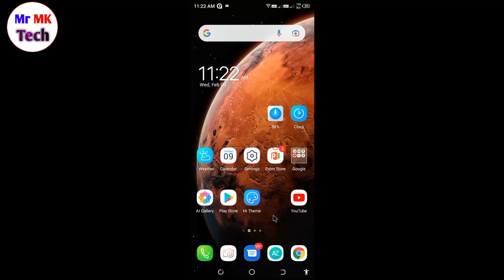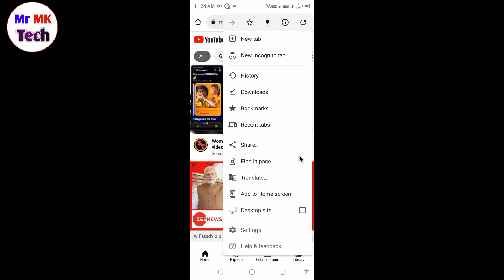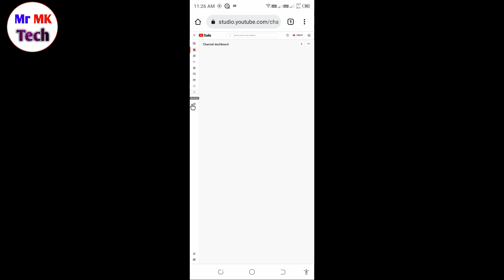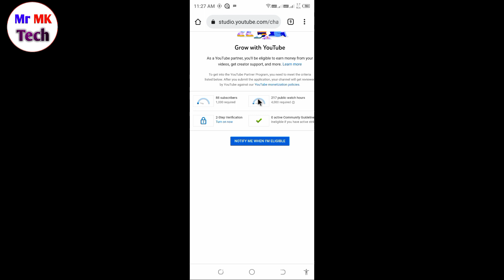YouTube Channel Ka Watch Time Kaise Check karna | How to check youtube watch time on mobile